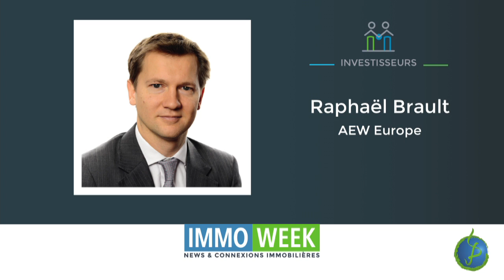Pierres d'Or 2017 : Pierre d'Or Investisseurs 10/13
Cette vidéo traite de Pierres d'Or 2017 : Pierre d'Or Investisseurs